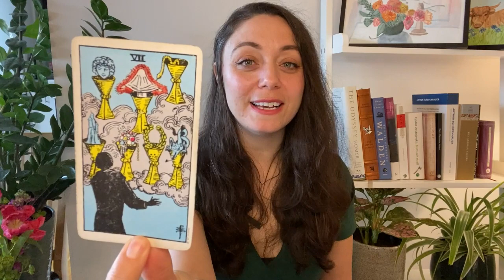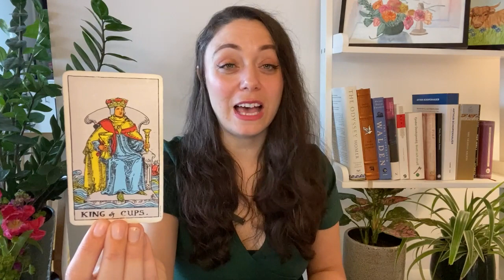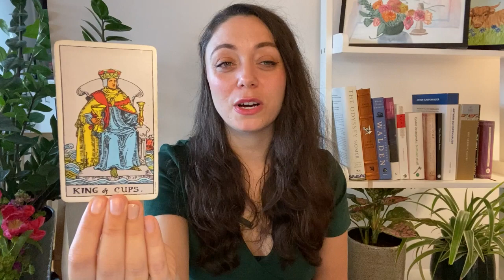Virgo Full Moon | The moon that helps us stop running | March 18, 2022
We often unconsciously think of transformation and empowerment as getting somewhere else, somewhere other than where we are right now. This moon challenges all of that.

Song: Lacuna
By: Sarah Vrba